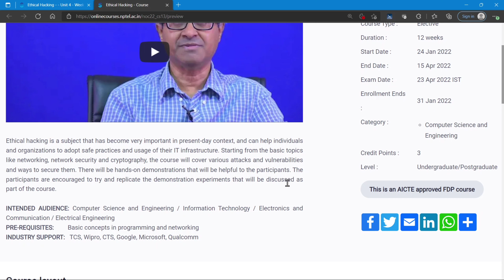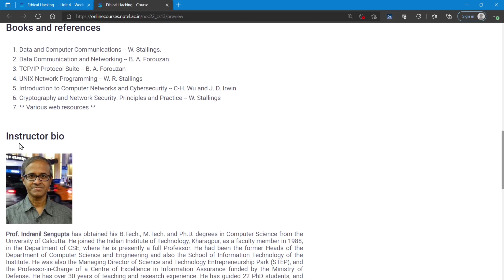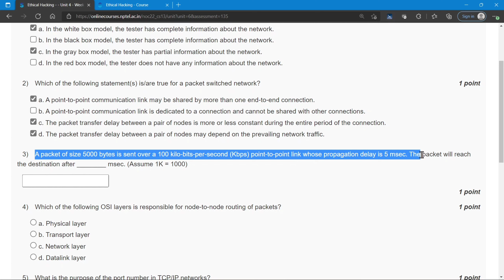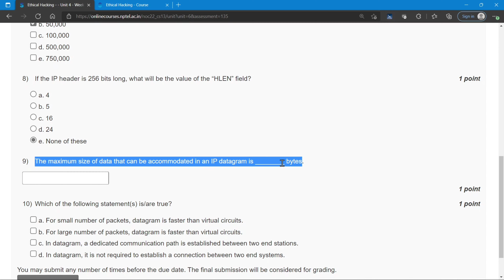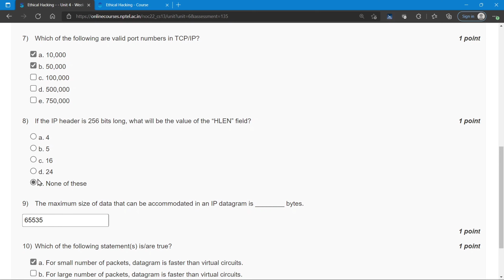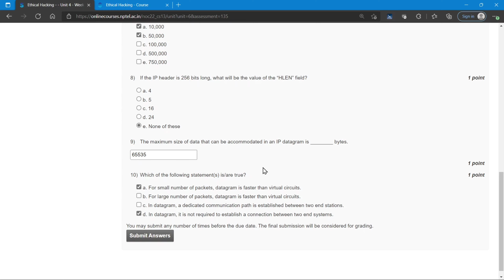NPTEL Ethical Hacking WEEK 1 Quiz Assignment Solutions | Swayam 2022 | IIT Kharagpur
🔊 Ethical Hacking NPTEL Elective Course 2022
Ethical hacking is a subject that has become very important in present-day context, and can help individuals and organizations to adopt safe practices and usage of their IT infrastructure. Starting from the basic topics like networking, network security and cryptography, the course will cover various attacks and vulnerabilities and ways to secure them. There will be hands-on demonstrations that will be helpful to the participants. The participants are encouraged to try and replicate the demonstration experiments that will be discussed as part of the course.
~~COURSE LAYOUT~~
Week 1:   Introduction to ethical hacking. Fundamentals of computer networking. TCP/IP protocol stack.
Week 2:   IP addressing and routing. TCP and UDP. IP subnets.
Week 3:   Routing protocols. IP version 6.
Week 4:   Demonstration Session:: Vulnerability assessment: OpenVAS, Nessus, etc.
                System hacking: password cracking, penetration testing, etc.
Week 5:   Demonstration Session: Social engineering attacks.
                Malware threats, penetration testing by creating backdoors.
Week 6:   Introduction to cryptography, private-key encryption, public-key encryption.
Week 7:   Cryptographic hash functions, digital signature and certificate, applications.
Week 8:   Steganography, biometric authentication, network-based attacks, DNS and Email security.
Week 9:   Demonstration Session:: Sniffing: Wireshark, ARP poisoning, DNS poisoning.
                Hacking wireless networks, Denial of service attacks.
Week 10: Elements of hardware security: side-channel attacks, physical inclinable functions, hardware trojans.
Week 11: Demonstration Session:: Hacking web applications: vulnerability assessment, SQL injection, cross-site scripting.
Week 12: Case studies: various attacks scenarios and their remedies.
🔴Textbooks and References:
1. Data and Computer Communications -- W. Stallings.
2. Data Communication and Networking -- B. A. Forouzan
3. TCP/IP Protocol Suite -- B. A. Forouzan
4. UNIX Network Programming -- W. R. Stallings
5. Introduction to Computer Networks and Cybersecurity -- C-H. Wu and J. D. Irwin
6. Cryptography and Network Security: Principles and Practice -- W. Stallings